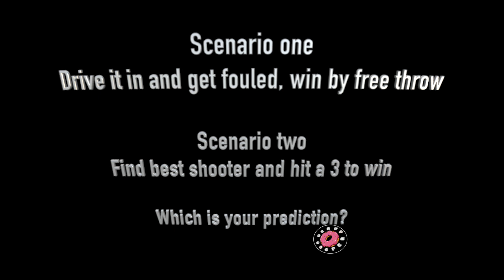Did he just hit that? We going into overtime...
Follow on TikTok: heavyhooper